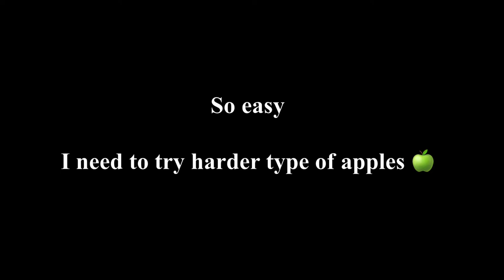Crushing An Apple With Hand In 0.3 sec | Grip Strength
Grip Strength
Captain of crush
Crushing an apple
Khaled jashell
Arm wrestling
Cracking walnut
Denis cyplenkov
Strongest grip in the world